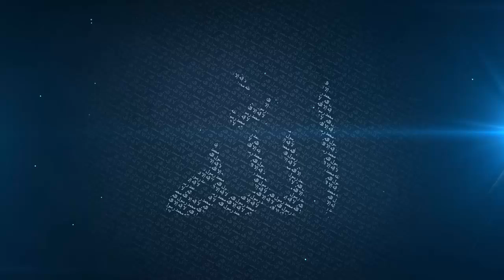When is backbiting Permitted - Mufti Menk